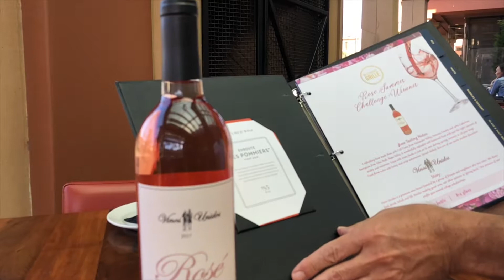Vinos Unidos Rosé Wine WINS FIRST PLACE!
Del Frisco's will feature the Vinos Unidos Award-winning Rosé Wine in their fine wine menu all summer long!!